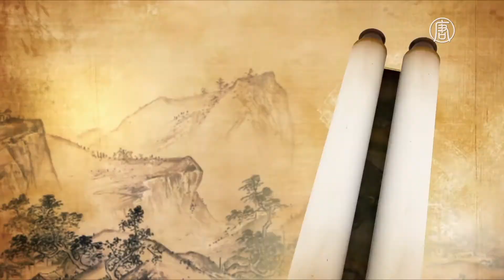NTDcreative 2019Reel TVshows